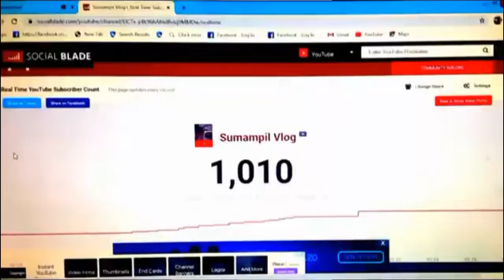PAANGAT PROGRAM / ALL SMALL YOUTUBERS & BIG CHANNELS ARE INVITED TO JOIN!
Daily Schedule is 5:00AM to 9:00AM Philippine time,
See you inside mga kapatid,
yahoooooooooooh..